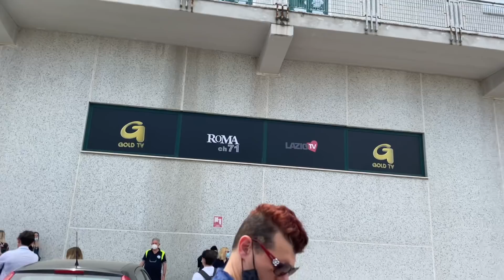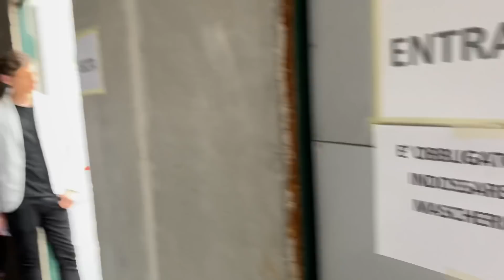25 Лет Я Не Нюхала Кулисы🔥Я на Итальянском ТВ